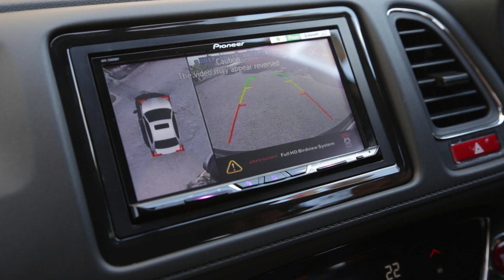Honda HRV bird view camera + Pioneer headunit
A Honda H-RV client full spec upgrade to a better radio Pioneer and 360 bird view camera system
Inquiry
Facebook : Etoni car audio accessories